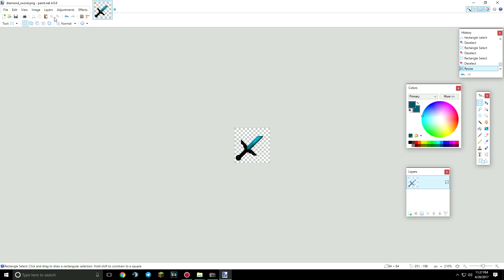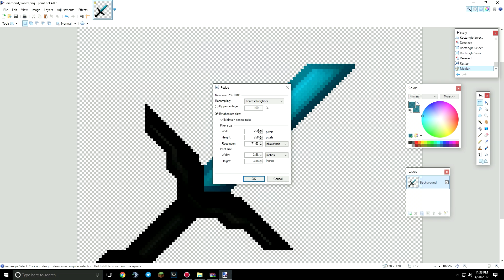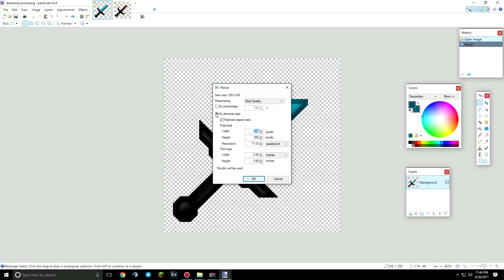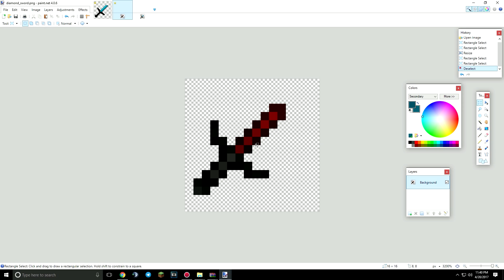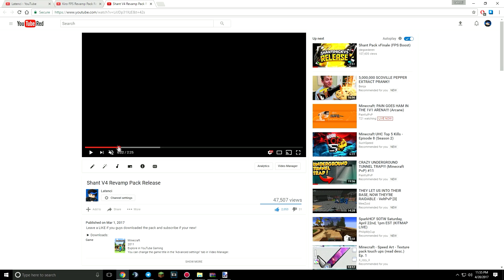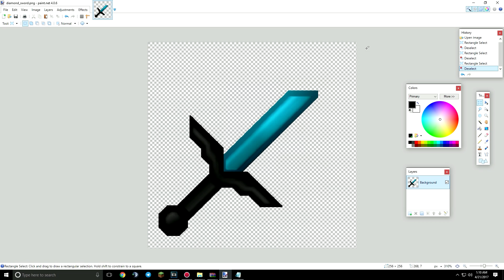How to Make Texture Packs #2: Resizing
In today's tutorial, we cover the topic of resizing items. Let me know what I should cover next week by commenting down below!

🡆 Music - DJ Snake - Let Me Love You (BOXINBOX & LIONSIZE Cover Remix), JRND & VMK - Make Dem